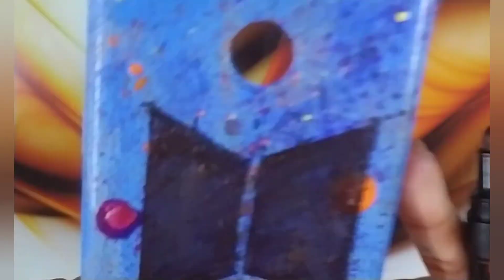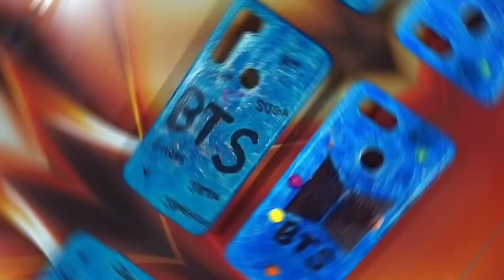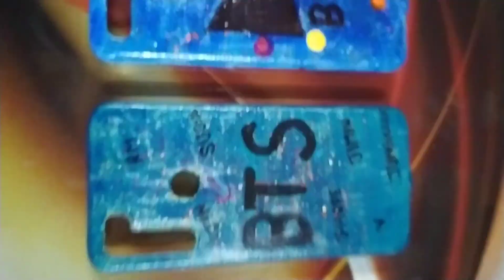DIY BTS💜 Phone Case|very easy and simple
Hi,
this is my new video, in this video you will get a good idea for a beautiful BTS phone case.